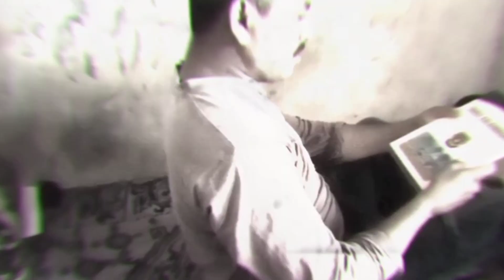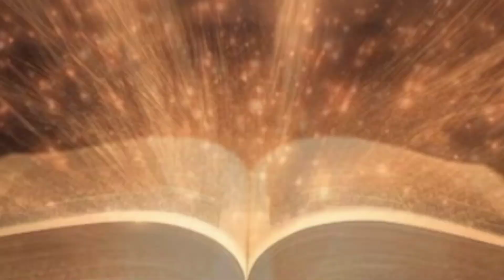The Book 📚🤔🤔(அப்படி என்னதான் இருக்கிறது) youtubevedios episode -1#series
A man find a book the book observed the man what happened on next see you on next episode to be continued. vediofeed youtubevedios youtube youtubevedios @arunamithra6812